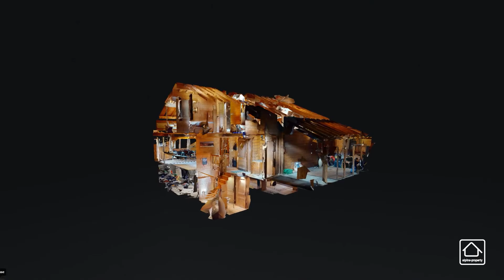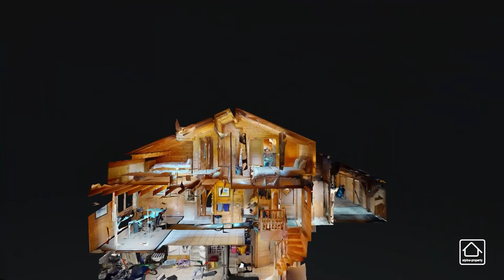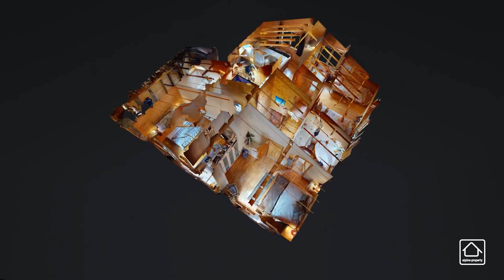Chalet Aigle - Vente de Chalet - St Jean d'Aulps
Appel: 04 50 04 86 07